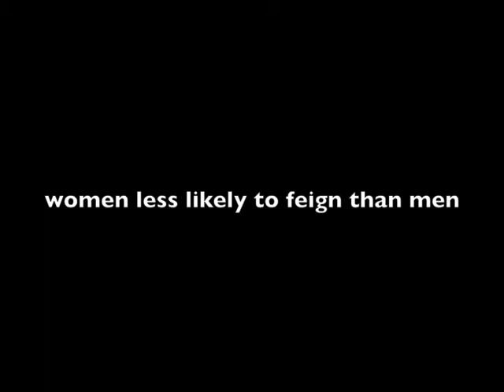fake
Dr. Rosenbaum is an assistant professor of Family and Community Medicine at Wake Forest University.

He's led teams of researchers over the past two years studying injuries occurred on the soccer pitch in international competition as well as feigned injuries.

Evidence points that women soccer players are least likely to feign an injury for gamesmanship tactics than men by over 50%.

Obviously, Dr. Rosenbaum can be excused if he's not watched the "Mango" episode of Seinfeld in the 90's. If he had, his conclusion may have had a different outcome.